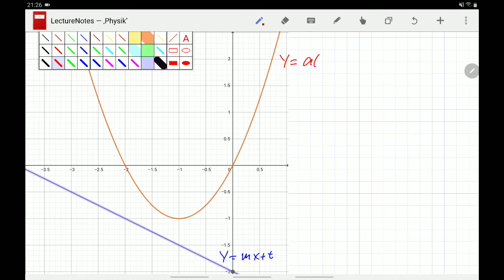Schnitt zwischen Parabel und Gerade. Gleichungen aufstellen und mit Quadratischer Ergänzung lösen.